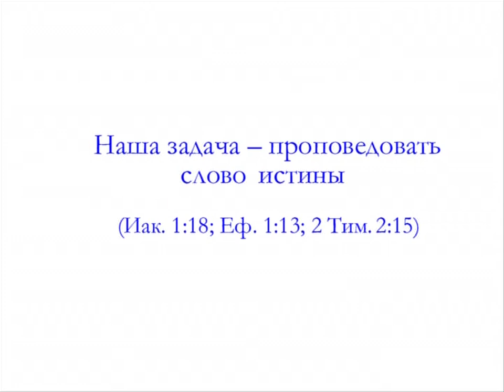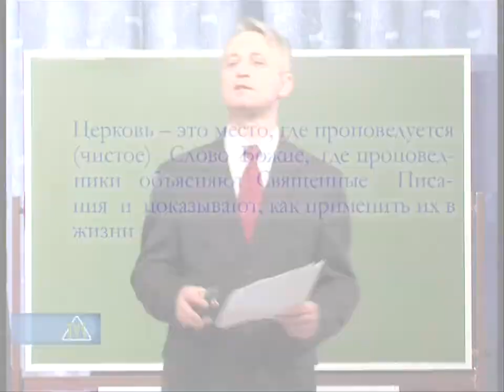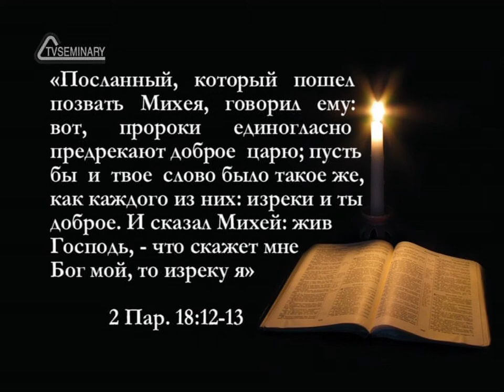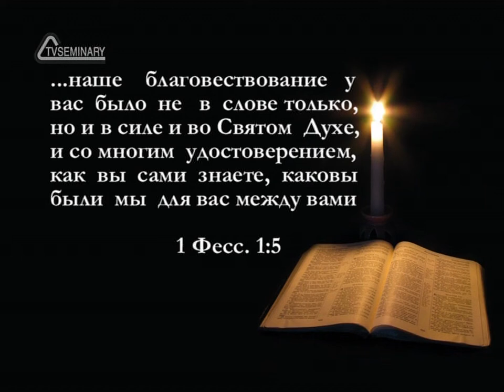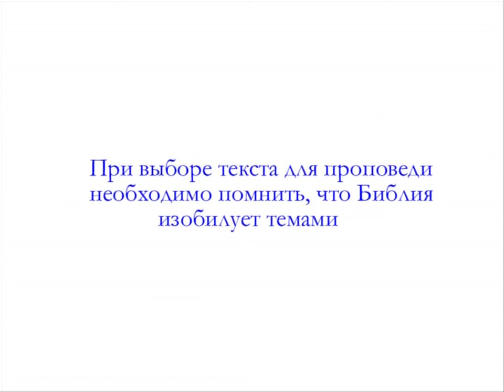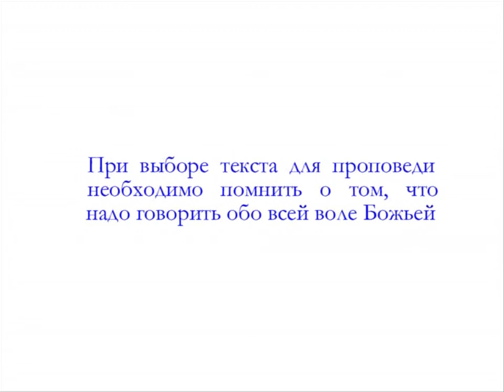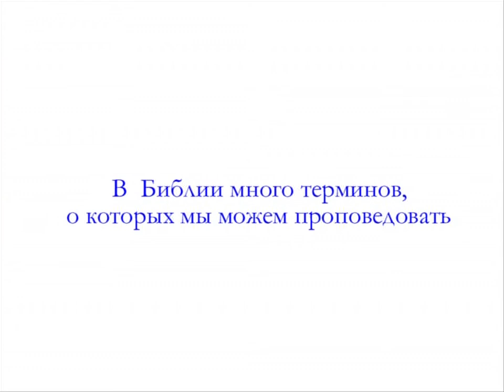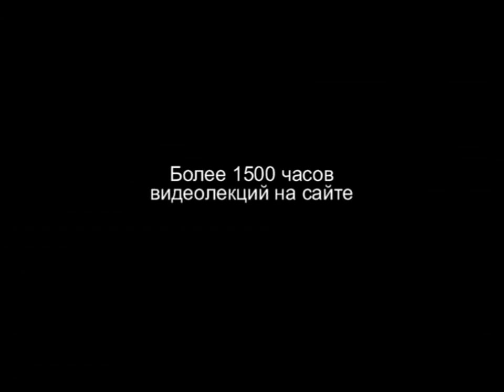TVS PT215 REV10 06 Выбор текста